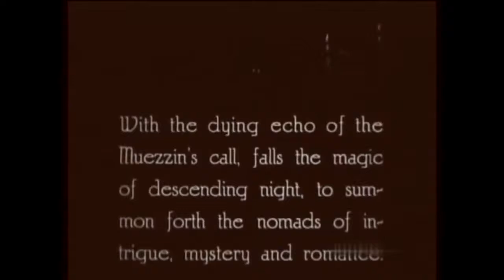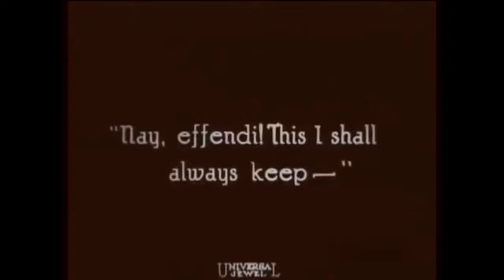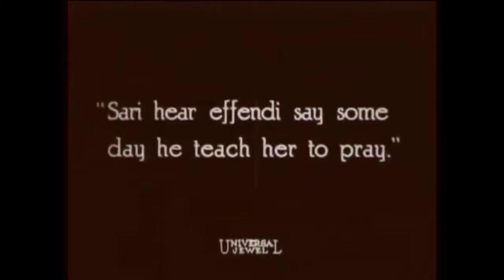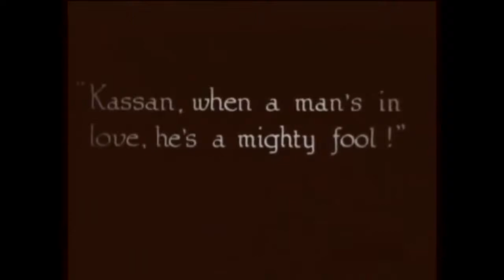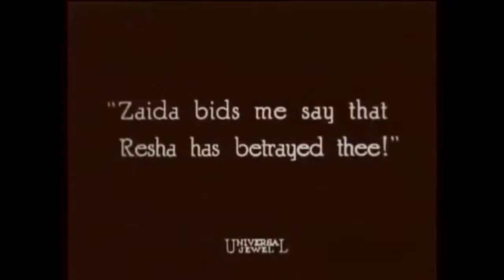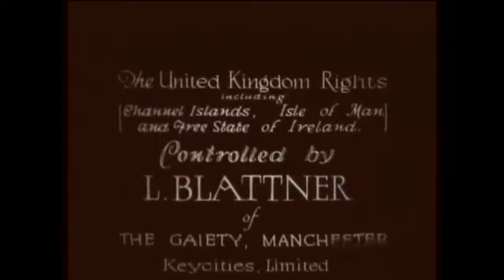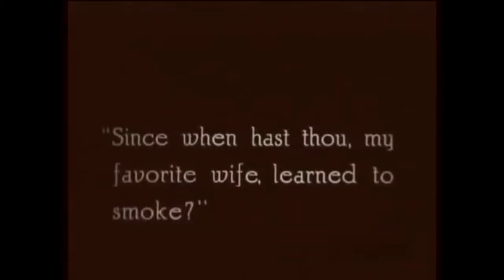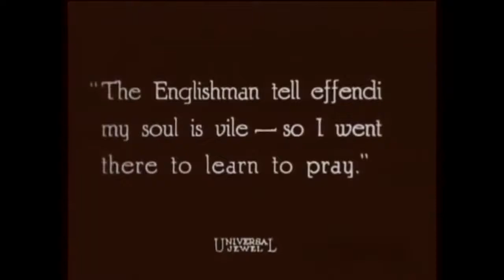The Virgin of Stamboul (1920) with Priscilla Dean, Wheeler Oakman & Wallace Beery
The Virgin of Stamboul is a 1920 American silent drama film directed by Tod Browning and starring husband and wife team Priscilla Dean and Wheeler Oakman and featuring Wallace Beery in a supporting role.

(among other sources).